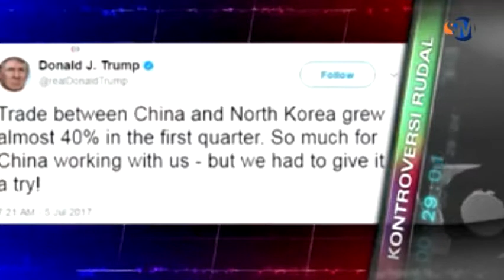Kilas VOA 6 Juli 2017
Pendukung Presiden Venezuela memukuli anggota oposisi di Parlemen. Demo warga Palestina di tengah lawatan PM India ke Israel. Presiden AS mengkritik China di tengah ketegangan soal Korea Utara. Diplomasi Panda China dengan pemberian sementara dua panda ke Jerman.